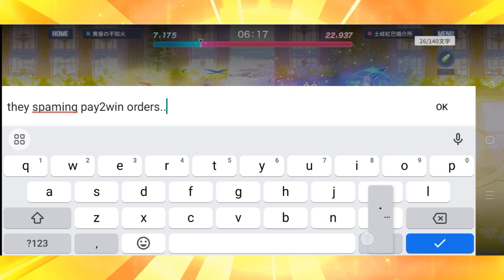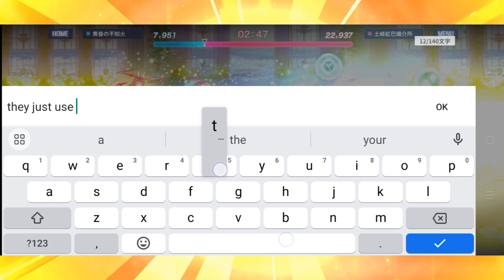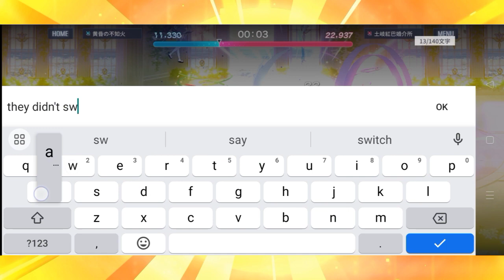Day 6 of A Certain Scientific Legion League | Assault Lily Last Bullet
I skipped out Day 5 due to being dead asleep and tired from work... damn I knew a nature walk nearby my bus stop was both a good and bad idea but to the point I was able to skipped Day 5 and the whole Night time...

Anyway this Legion right here is a menace and a bitch slap to the face ngl.

Discord Server Links:
1. Among Us Planning

2. Univ Hunter's Hunting Department